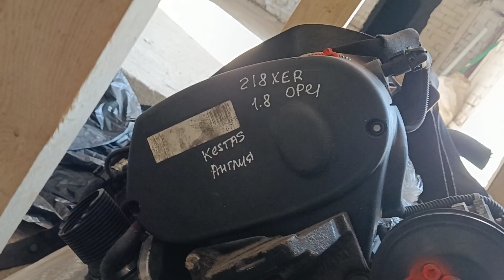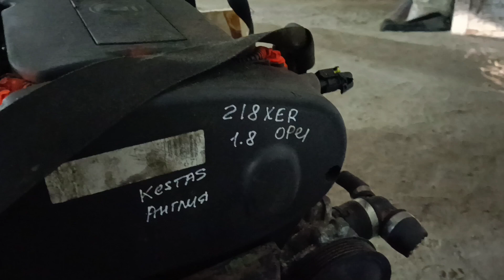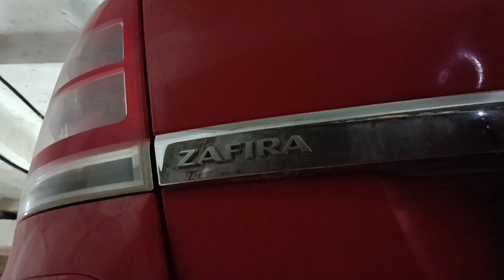Меняю Мотор Опель ZAFIRA